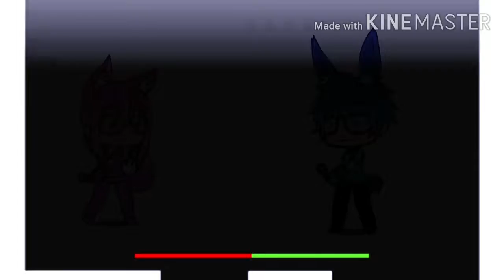gacha night funkin progress